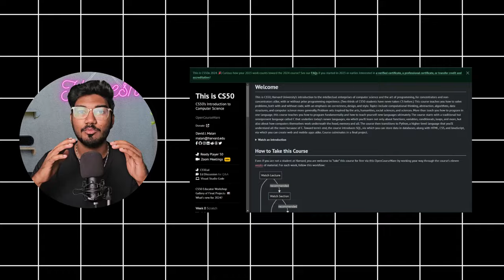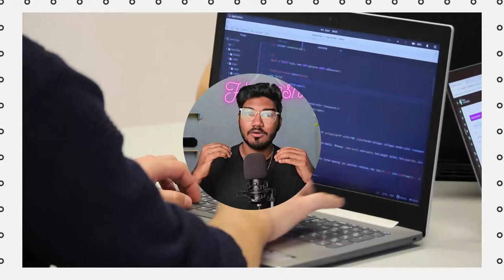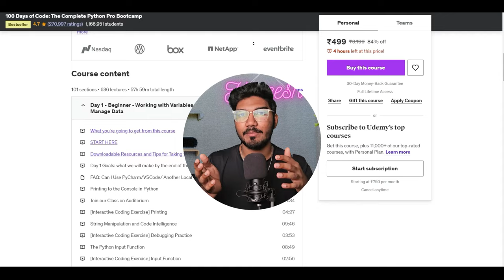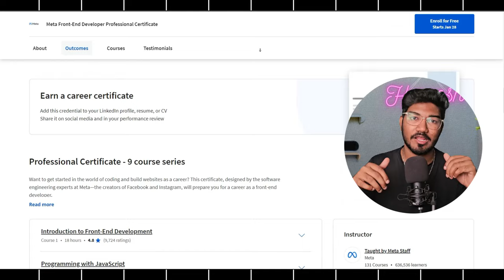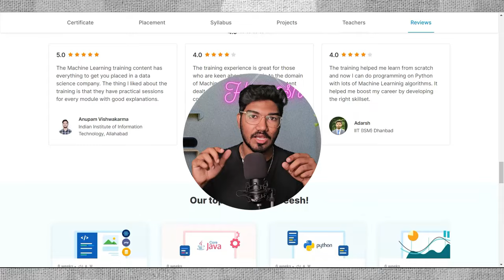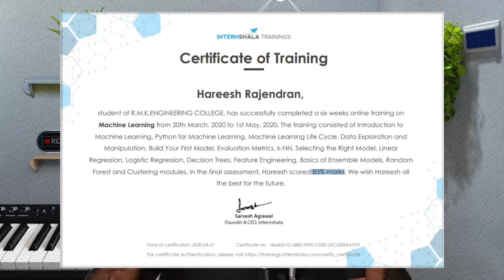6 Courses That Transformed My Coding Game! | Courses to get into IT Industry as a Developer | Tamil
6 Courses That Transformed My Coding Game! | Courses to get into IT Industry as a Developer | Tamil

Chapters :
00:00 - Intro
01:05 - 🌐 Harvard CS 50
02:16 - 💡 Dr. Angela Yu's 100 Days of Code
03:15 - 🧠 Algorithms by Princeton University
04:20 - 🎓 Meta Frontend Certificate - Coursera
05:06 - 💻 System Design Interview
06:00 - 🤖 Internshala - Machine Learning
07:40 - Scam in the name of Meta Certificate

1. How to learn to code efficiently
2. How to become better at Programming?
3. How to become a Software Engineer?

Curious to know more about me?

Your support means the world to me! 🙌 Let's build an awesome community together. 🌍✨ Follow our Whatsapp Channel for more updates!